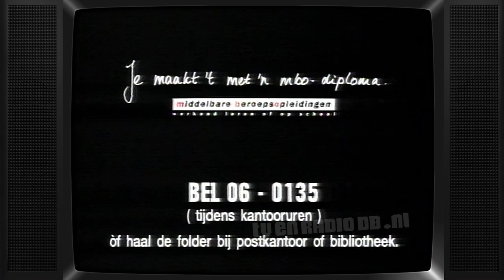TV: Postbus 51 - De Eurolijn, Leerlingwezen, Eurolijn (19911212) | Europa | MBO | Onderwijs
Drie Postbus 51 spots. Uitgezonden op 12 december 1991.